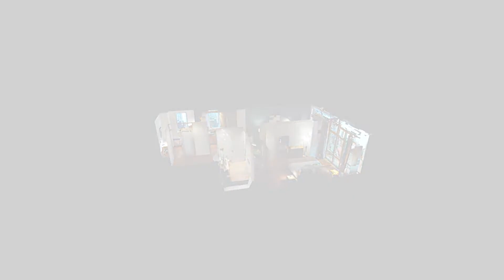NYC Apartment Virtual Tour | Furnished One Bedroom Apartment Rental on Broadway Street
"Find your next home with Blueground, in this fully-furnished 1 bedroom home in Midtown Manhattan? Our virtual tour will give a glimpse of the amenities and the whole interior of the apartment to get an idea of your new home before settling in.